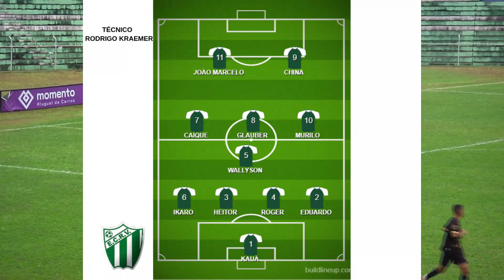Rio Verde 3 X 1 Goiânia - Copa Goiás Sub-20 da 1ª Divisão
Copa Goiás Sub-20 da 1ª Divisão
Estádio Mozart Veloso do Carmo
6ª Rodada do 1º Turno
Rio Verde 3 X 1 Goiânia